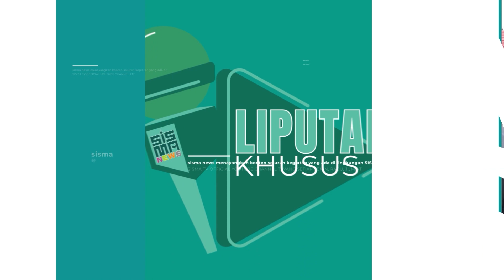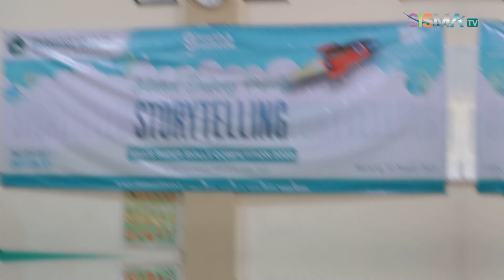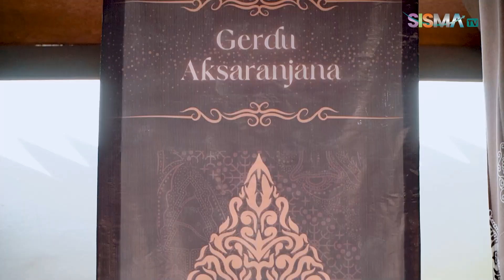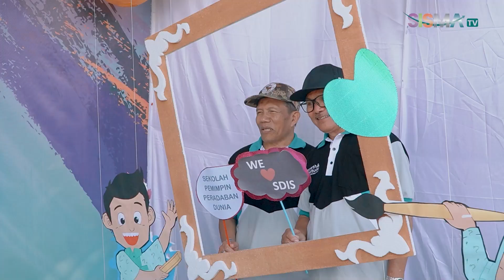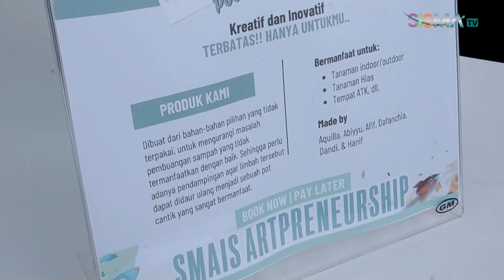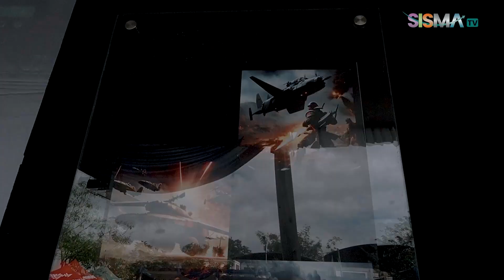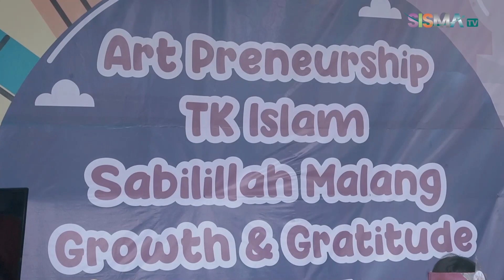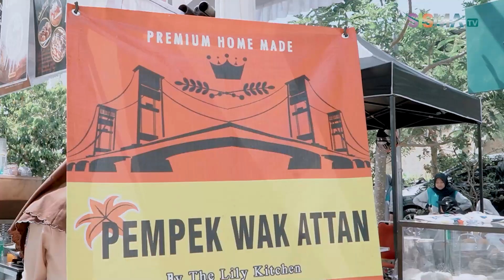SISMA NEWS - LIPUTAN KHUSUS : Uncovering Growth & Gratitude 9 Tahun HUT SMAIS BOARDING SCHOOL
SISMA News akan disiarkan langsung setiap hari Senin, di Channel Youtube SISMA TV

Open Slot Iklan , Promosi Produk, DLL
bisa menghubungi Melalui :
DM SISMA TV OFFICIAL & WA di Nomer 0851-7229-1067